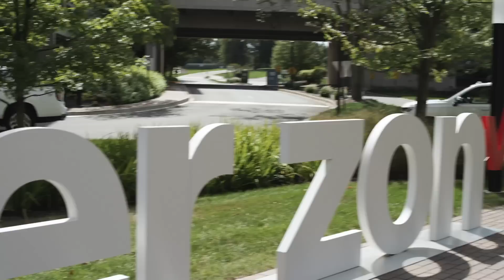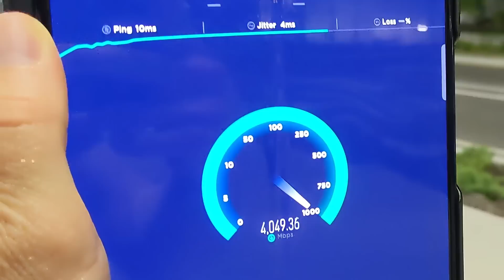Network Reliability Day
On today’s episode, our Test Force team joined Raquel and Julie Slattery, Senior Vice President of Core Engineering & Operations for a discussion on Network Reliability.

Celebrated on October 4, but exercised everyday, Network Reliability Day emphasizes our relentless pursuit of network excellence.

Julie shared that Network Reliability is embedded into every single thing we do from how we design, engineer, run and operate our network, to our frontline working with customers and employees providing feedback on network issues.